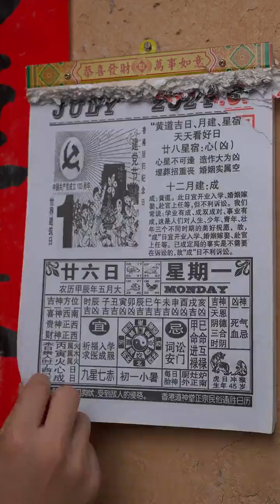Farmers firewood free-range chicken should be eaten in a big pot to be enjoyable.